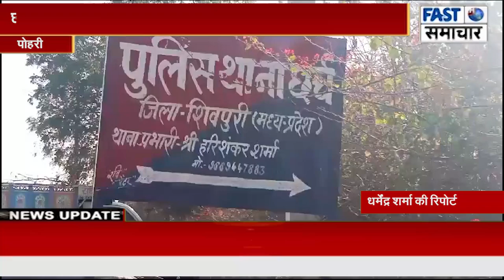छर्च क्षेत्र के डिगडौली में पुलिस ने अबैध कच्ची शराब के साथ एक शख्स को पकड़ा,